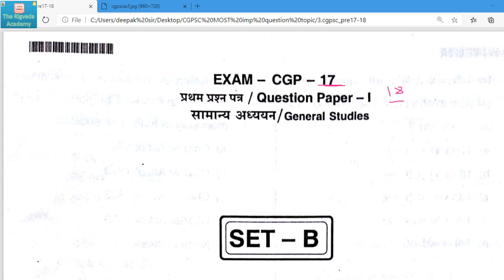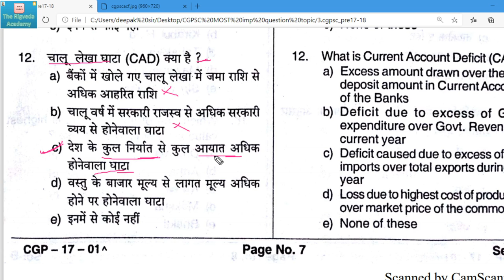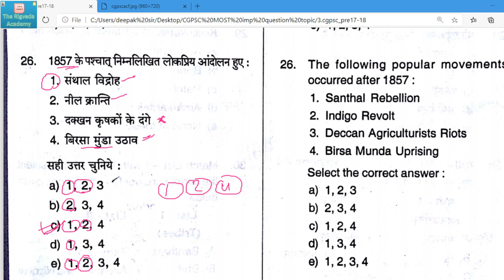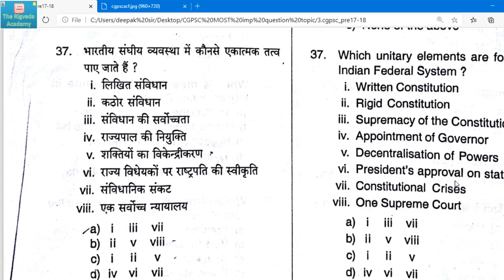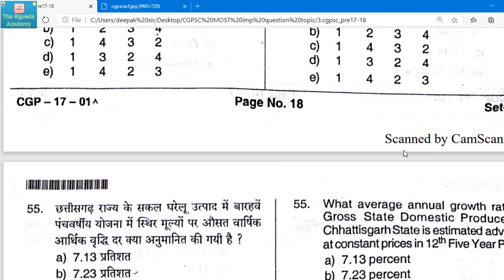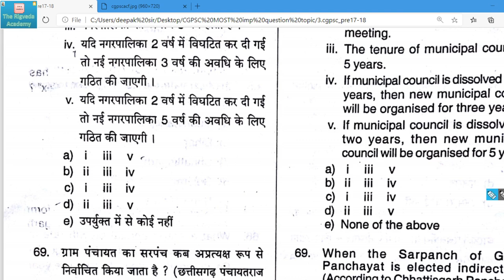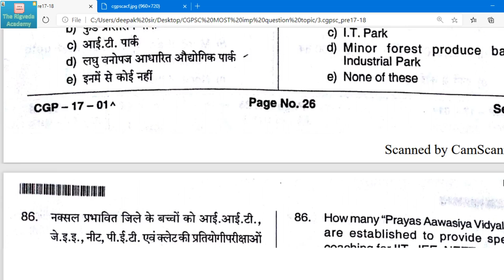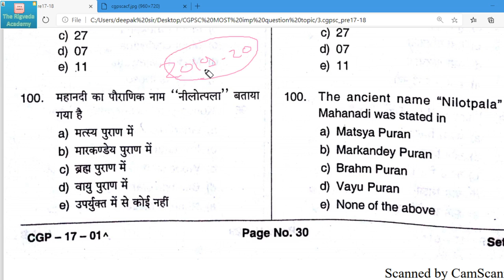cgpsc pre paper-1(2017-18)full solutions